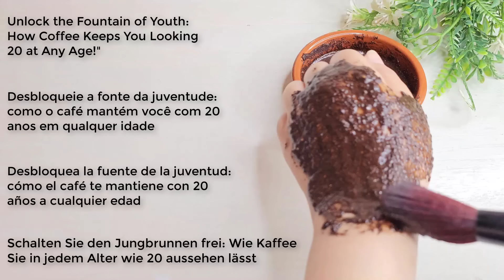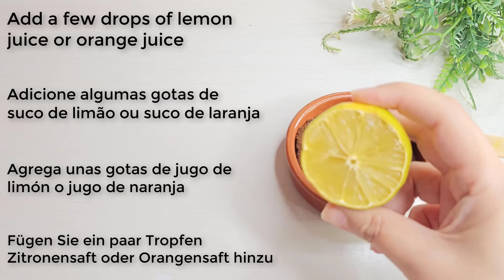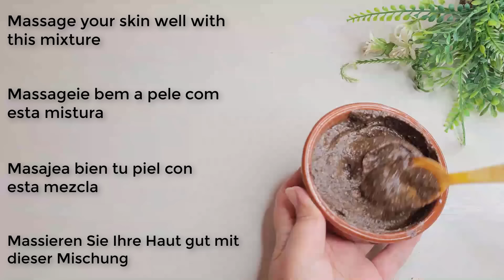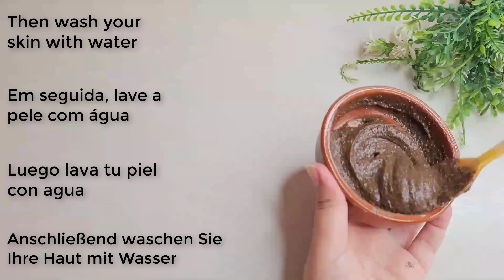Coffee is a million times more powerful than Botox 🌱 Coffee mask for face! TOP recipes with coffee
In this videos, I will show you how to make a simple and effective coffee face mask that will help you achieve glowing skin. Coffee is a natural exfoliator that can help to remove dead skin cells and reveal brighter, smoother skin. It also contains antioxidants that can help to protect your skin from damage caused by free radicals.

In this recipes, I will use coffee grounds, honey, chikpea floor , lemon juice, yogurt and cornstarch to create a mask that is both exfoliating and moisturizing. The honey will help to hydrate your skin, while the lemon juice will help to lock in moisture.

Here are the Recipes:

Ingredients (Recipe 1):

2 tablespoons coffee grounds
1 lemon juice
1 tablespoon honey

Instructions (Recipe 1):

Mix together the coffee grounds, honey, and lemon juice until you have a smooth paste.
Apply the mask to your face and neck, avoiding the eye area.
Let the mask sit for 15-20 minutes.
Rinse the mask off with warm water.
Pat your skin dry and apply a moisturizer.
This mask can be used once or twice a week. If you have sensitive skin, you may want to start by using it once a week and then gradually increase the frequency as your skin gets used to it.

Ingredients (Recipe 2):

2 tablespoons coffee grounds
2 tablespoons chickpeas flour
1 lemon juice
1 tablespoon honey

Instructions (Recipe 2):

Mix together the coffee grounds, chickpeas floor , honey, yogurt and lemon juice until you have a smooth paste.